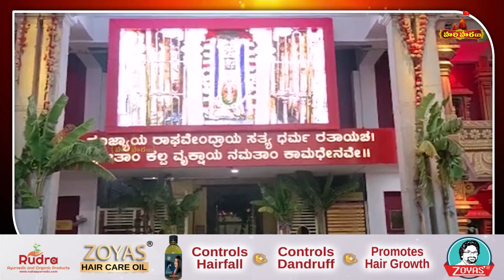రాఘవేంద్ర స్వామి 351 వ సప్త రథోత్సవాలు | Kurnool Ragavendra Swamy Radotsavam | Hari Hara Tv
రాఘవేంద్ర స్వామి 351 వ సప్త రథోత్సవాలు | Kurnool Ragavendra Swamy
Radotsavam | Hari Hara Tv
Watch

One of South India's top Bhakti channels, "Hari Hara Tv" would like to welcome you.
Telugu's Hari Hara Tv is a 24-hour devotional channel that appeals to everyone who execute Hinduism and is interested in spirituality.
We focused on Telugu devotional Bhakti Programs, such as Telugu Devotional Video Songs, Telugu Devotional Songs, Telugu Bhakti Songs,  Telugu Bhakti Patalu, Devotional Telugu, Daily Devotional,  Slokas, Aarthi Songs, Horoscopes, Poojas, Parayanas, and more special devotional programs pertaining to significant Hindu festivals.
Prime9 Bhakthi Channel also brings you Lord Venkateshwara, Hanuman, Shiva Ganesh, Krishna, Lakshmi Devi, Durgadevi, Suprabhatams, Sahasranamam, Bhajans and many more.
Be a part of "Hari Hara Tv" and be blessed.